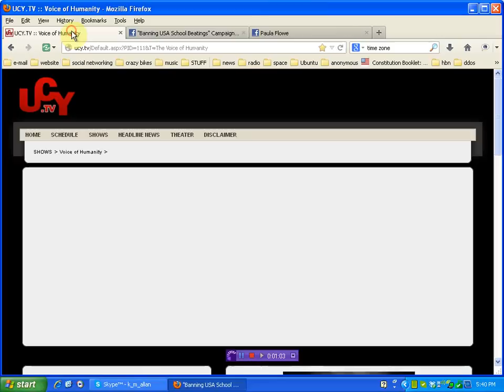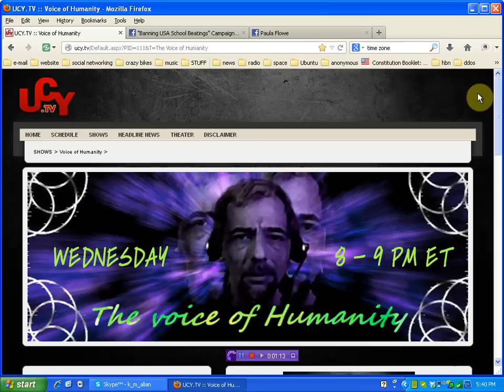URGENT YOUR KIDS LIVES ARE IN DANGER